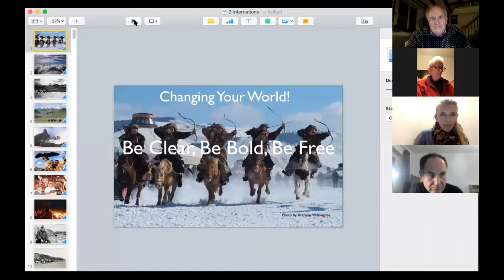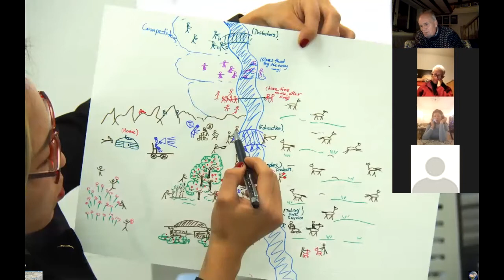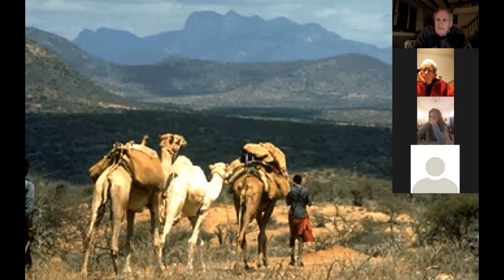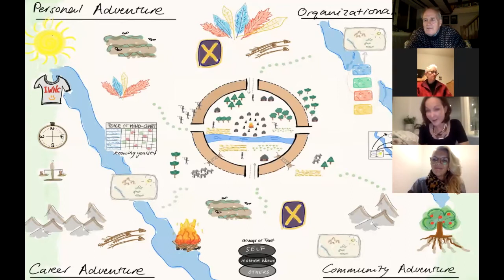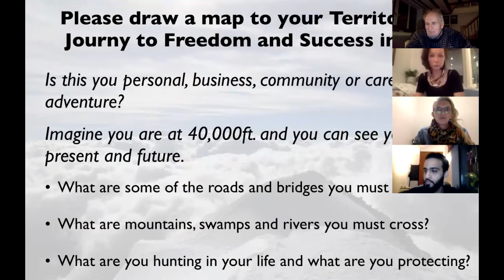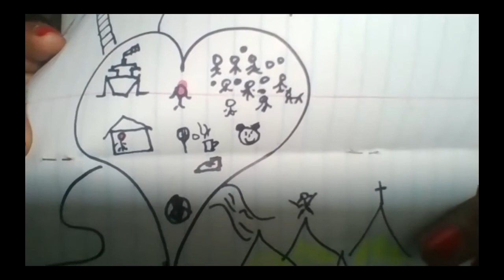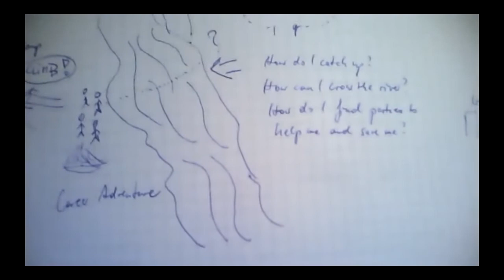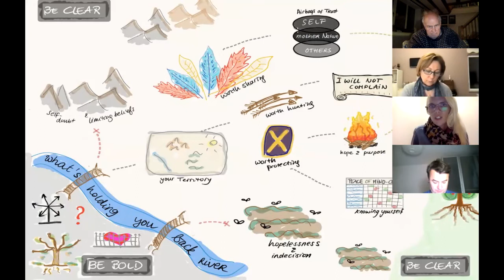Territory Mapping Methodology by Anthony Willoughby